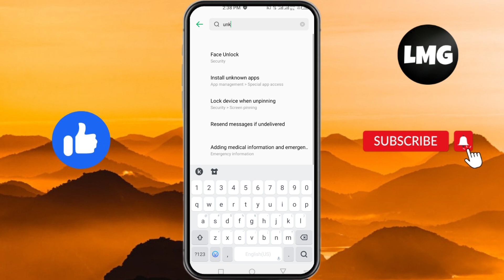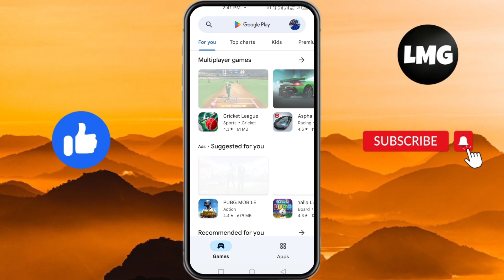How to fix "There Is A Problem Parsing The Package"( 2023 Updated) - How to fix Parse Error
There are a few things you can try to fix the "Parse Error: There is a problem parsing the package" error:

Check that you are trying to install a compatible app. Some apps are only compatible with certain versions of Android, or certain device models.

Check that you have sufficient storage space on your device. If you don't have enough space, the app may not be able to be installed.

Check for a new version of the app, or try uninstalling and reinstalling the app. This can sometimes fix problems with the app's code.

Make sure that your device's date and time are set correctly. If they are incorrect, it can cause issues with downloading and installing apps.

Check for any available system updates and install them. These updates can sometimes fix issues with the Android operating system that can cause problems with app installations.

If none of these solutions work, you may want to try downloading the app from a different source, such as the website of the app's developer or the Google Play Store website.

If you're still having trouble, you may want to try contacting the app developer for assistance. They may be able to help you troubleshoot the problem or provide a newer version of the app that is compatible with your device.

there was a problem parsing the package
how to fix there was a problem parsing the package
how to fix parse error
there was a problem parsing the package free fire
how to fix there was a problem parsing the package 2022
parse error there was a problem parsing the package
there was a problem parsing the package fix
parse error fix android
fix parse error
how to fix parsing package
how to fix there was a problem parsing the package 2023
how to fix app parse error